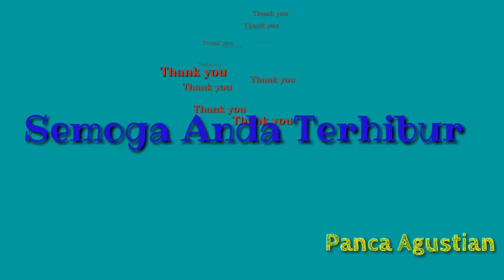Ikan arwana makan kelabang besar seru banget lihat Vidio nya gaes... 😱😱😱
Ikan arwana makan kelabang hidup hidup seru banget lihat Vidio nya